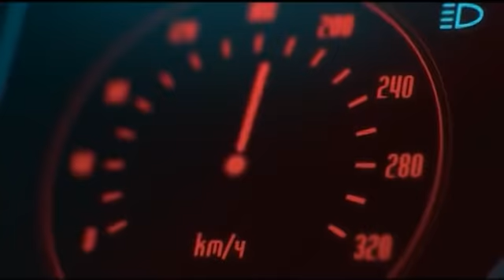Дорожные войны | Сезон 9 | Выпуск 46